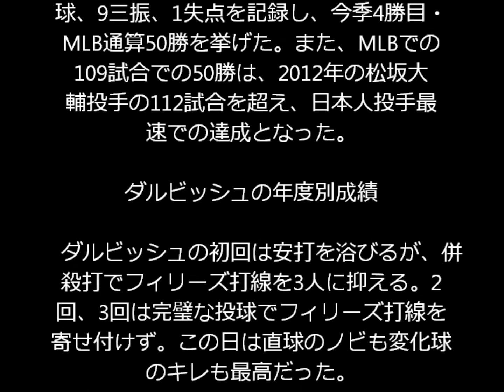【MLB】ダルビッシュ有、MLB通算50勝を達成 109戦での達成は日本人史上最速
これ、見つけるのに苦労しました！無料ですので良かったら使ってみて

え？ワールドベンチャーズって国内旅行も扱ってるの？
海外旅行だけしか扱っていないと思って、ためらってた人
いませんか？僕もその一人でした！

テキサス・レンジャーズのダルビッシュ有投手が、日本人投手最速でMLB通算50勝を達成した。16日（日本時間17日）に本拠地でのフィラデルフィア・フィリーズ戦に先発登板したダルビッシュは、7回を4安打、2四球、9三振、1失点を記録し、今季4勝目・MLB通算50勝を挙げた。また、MLBでの109試合での50勝は、2012年の松坂大輔投手の112試合を超え、日本人投手最速での達成となった。

ダルビッシュの年度別成績

　ダルビッシュの初回は安打を浴びるが、併殺打でフィリーズ打線を3人に抑える。2回、3回は完璧な投球でフィリーズ打線を寄せ付けず。この日は直球のノビも変化球のキレも最高だった。

 　打者2巡目となる4回表も三者凡退に抑え、5回表の2死までは12人連続で打ち取ることに成功。2死からフランコに右翼線へ落ちる二塁打を浴び、初の得点圏へ走者を置くが、ラップに対し、外角低めの直球で見逃し三振に奪った。

 　5回裏にレンジャーズはルクロイの右翼線への適時二塁打で3点目を追加。ダルビッシュを徐々に援護する。

 　しかし、7回表に安打と四球で得点圏に走者を背負うと、ガルビスに適時打を浴びこの日初失点。8回表はマウンドに上がらずに、この日の成績を7回、95球、4安打、2四球、9三振、1失点とした。

 　チームは5-1で勝利。レンジャーズは7連勝で勝率を5割に戻し、ダルビッシュにはMLB通算50勝目が記録された。また、日本人投手としての50勝は岩隈久志投手以来の6人目で、歴代5位の大家友和氏の勝利数まで残り「1」としている。
ベースボールチャンネル編集部

【関連語句】

ダルビッシュ 子供
ダルビッシュ けんじ
ダルビッシュ 成績
ダルビッシュ プロテイン

【関連動画】

【大画面推奨】ブルペン投球を捕手目線から　This is my bullpen yesterday from my catchers view.　/Yu Darvish